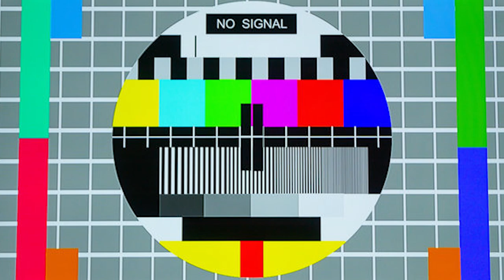I Transformed This HUGE Cave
Easily one of my biggest builds. But its worth it for John, show John some love!